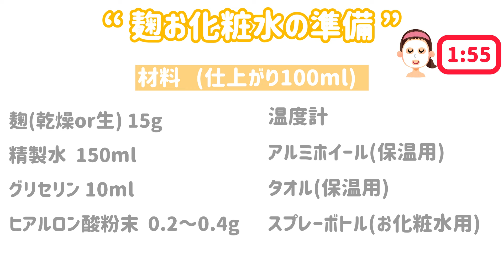手作り麹お化粧水の余った麹で作る！美白パックの作り方！！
■これまで動画で紹介したアイテムは楽天roomで買えるよ
↓↓↓楽天ROOMはじめました！↓↓↓

※これまでの紹介したオススメ商品が一気に見れちゃいます！

■活動・資格
スキンケアアドバイザー
スキンケアカウンセラー
美肌セラピスト
ナチュラルスキンケア研究家
腸活アドバイザー
ハーブコーディネーター
成分検定
ウエディングプランナー
介護福祉士
介護支援専門員（ケアマネジャー)